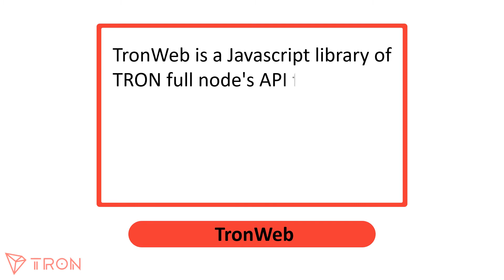TRON CLASS 024 - What is TronWeb?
What is TronWeb?
TronWeb is a Javascript library of TRON full node's API functions. To include the TronWeb library in your DApp, you can instantiate the TronWeb object.